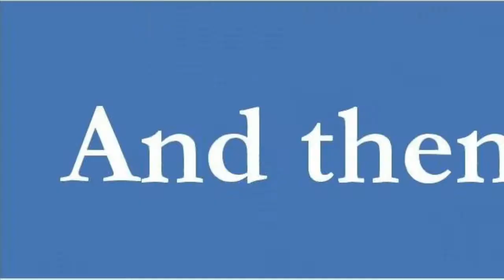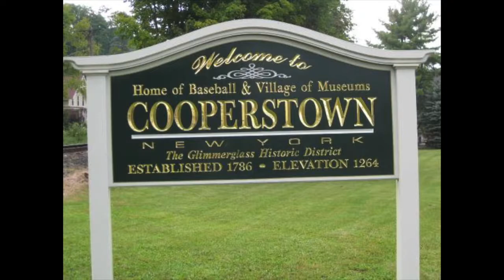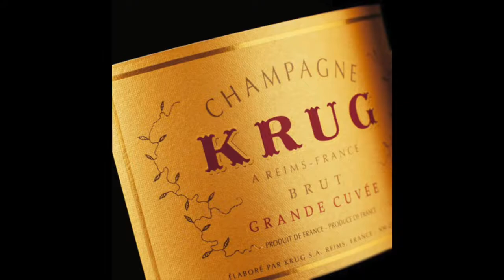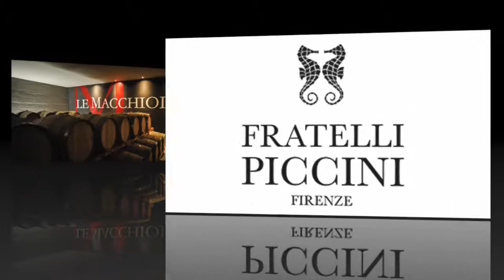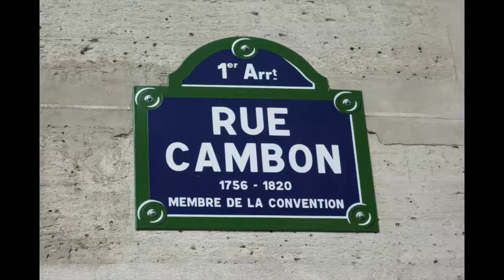2019 Naples Winter Wine Festival Auction Lot Preview #2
Enjoy this sneak peek at some amazing auction lots for the 2019 Naples Winter Wine Festival!

Spend 7 days in Tokyo for the 2020 Summer Olympics. 6 nights at the Hilton Tokyo w/tickets to the opening ceremony, swimming, diving, & gymnastics. See temples, geisha quarters, the famous fish market, state of the art museums, the Meiji Jingu shrine, and more!

One-of-a kind Nashville experience - private airfare, 4 nights at The Hermitage Hotel, 2 custom heritage guitars, and etched double magnums of Gargiulo Cabernet. Explore smoke houses, markets, local wineries, and distilleries with Paul Fleming and Jeff Gargiulo, and a special meal at the home of a renowned country music star prepared by the artists themselves. Join Billy Dean for private tours of recording studios and The Grand Ole Opry, followed by shopping & spa appointments with Jody Fleming and Valerie Boyd Gargiulo. Enjoy the finale dinner at the Catbird Seat, hosted by Jeff Gargiulo, Paul Fleming, and Billy Dean with a select group of iconic Nashville songwriters & performers.

Experience St. Barths in style -hop on a private jet & fly to the island paradise in the Caribbean. Enjoy 5 nights at Cuvee’s private Vue De Reves & a private chef’s dinner with wine pairings, a day sailing the hidden coves on a private yacht, a personal concierge, and more!

Fly to Burgundy for 3 nights at the restored 18th-century guesthouse of Joseph Drouhin, complete with a variety of magnums of revered Premiere and Grand Cru wines, a private visit to ancient cellars with wine tastings, a private dinner with Veronique Boss-Drouhin, tours through prestigious vineyards of Burgundy and more!

Hop on a 15-passenger private jet, starting in Luxembourg in September 2019, and experience one of Lakani’s most popular jet itineraries, spending the next 2 weeks traveling to iconic destinations: Bern, Switzerland, Belgrade, Serbia, Varna, Bulgaria, Yerevan, Armenia, Petra, Jordan, and Vienna, Austria.

4 nights in the Big Apple, with an on-field experience with the New York Mets. Access to batting practice & luxury box seats for a home game, behind-the-scenes tour of the world’s largest baseball collection at the Met House, seats for Hamilton & Pretty Woman, special dinners, and more! Spend 3 nights in Cooperstown at the Otesaga Resort for a private tour of the National Baseball Hall of Fame & dinner at the Hawkeye Grill. Take home a Double Magnum of Staglin Cabernet and signed baseball memorabilia.

10 days in the Champagne region of France in June 2019. Beginning with 3 nights at L’Assiette Champenoise, enjoy dinner at the hotel’s 3-star Michelin restaurant, paired with Krug champagne. Private vineyard tours and tastings at Krug. Take a week-long barge cruise through Champagne on board the Pivione, including gourmet dinners onboard, special tours of the villages along the route, and more! Receive a rare Jeroboam of Krug Grande Cuvee and 375 milliliter bottles to enjoy onboard.

A brand new 2019 23-foot Malibu Wakesetter boat, with a one-of-a kind paint color then jet set to Northern Michigan for a week at the Hotel Walloon, relaxing and enjoying 12 hours of boating & wake surfing instruction, plus choosing water sports equipment for the new boat.

10 nights in Italy with Le Macchiole & Fratelli Piccini. Start with 2 nights at Villa Le Luci with a special tour & tasting at Le Macchiole with Cinzia Merli, a cooking class, guided walking tour of Bulgari, and dinner at the Michelin-starred restaurant, La Pineta. Then spend 8 nights with Elisa Puccini and Chef Peter Brunel on a unique journey from Tuscany to Trentino. Travel through Emilia-Romagna & Piamonte to create a unique all-Italian meal with special ingredients. Experience includes an exclusive dinner at the Fratellia Puccini Atelier on the Ponte Vecchio, and a customized piece of jewelry.

Enjoy the ultimate high jewelry experience with Chanel in Paris. Spend 3 nights in a 5-star hotel, take a personal tour of 31, Rue Campbell, Coco Chanel’s personal apartment & legendary Couture House. Attend the premiere High Jewelry event, Chanel’s black-tie gala dinner where you’ll be the first to view their High Jewelry collection.

Spend 3 nights at Blackberry Mountain Resort in the Great Smoky Mountains of Tennessee with the Araujo family. Luxury accommodations & stone cottages include southern hospitality, inspiring meals prepared by the property’s executive chefs, and wines will be hand selected from the Araujo family’s Accendo cellars and Trois Noix labels. Enjoy the 5,200 acre mountain property and activities like hiking, mountain biking, fitness classes, full-service spa, wellness experience, and relaxation.

Have the Bordeaux experience of a lifetime by visiting all 5 First Growth properties- Haut Brion, Lafite, Latour, Margaux, and Mouton for private tours, tastings, and more. 3 nights at Cordeillan Bage, lunch at Haut Brion & Margaux and dinner at Lafite, highlighted with a 5 liter bottle of 1982 Chateau Lafite.